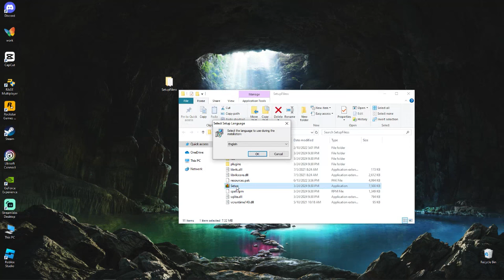🔸QUAKE 3 ARENA🔸 HOW TO INSTALL 💻PC/LAPTOP [TUTORIAL 2024 no charge✅]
Winrar  PASS  - 2022
💻How to get QUAKE 3 ARENA 💻

💻 My PC Specs:
Processor:  AMD A6-9225 RADEON R4, 5 COMPUTE CORES 2C+3C
Ram: 16 GB DDR5 2133 MHz
HDD: 1  TB
GPU: AMD Radeon™  R5 Graphic
OS: Windows 10pro